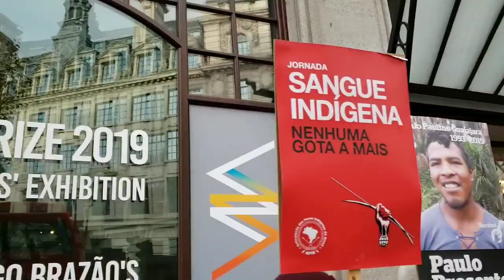Diário de Bordo #28 Jornada Indígena: Nenhuma Gota a Mais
Kretã Kaingang foi um dos responsáveis por entregar o prêmio Racista do Ano na embaixada brasileira em Londres e conta como foi o primeiro dia da jornada no país.